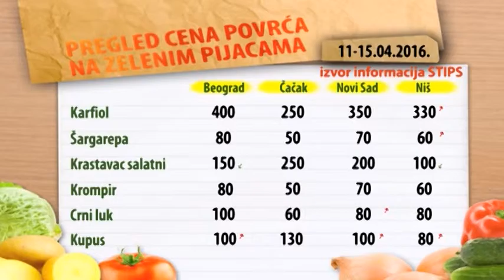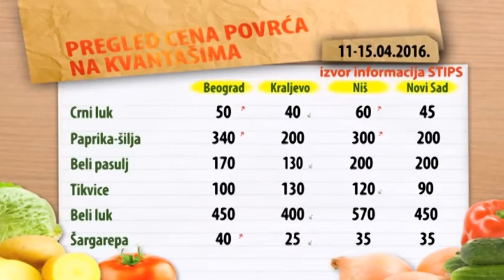Cene povrća na zelenim pijacama za period 11-15.04.2016.